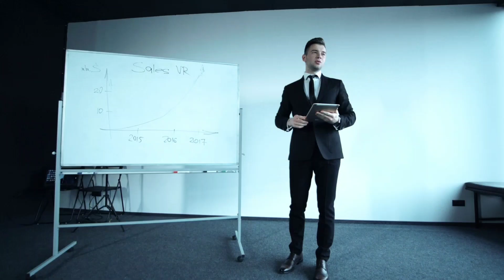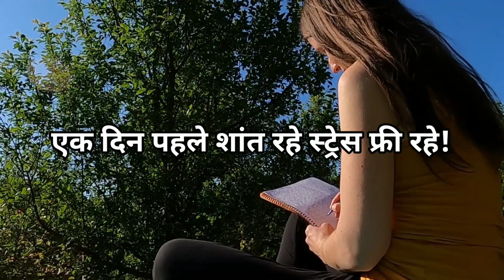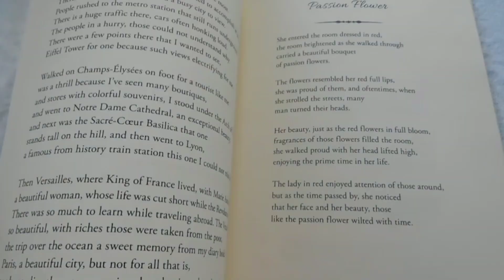January se padhai kaise kare | Board exam 2022 me topper kaise bane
January से पढ़कर बोर्ड परीक्षा 2022 में 90% कैसे लाएं | January se padhai kaise kare | Board exam 2022
My words happen without any
Script if there is any mistake then plz forgive 🙏 me
1) January se padhai kaise Karen
2) January se kaise padhe
3) January se padhakar board exam 2022 me me 90% marks kaise laye
4)How to get 90% marks in board 2022
5)Cbse term 2 exam
6)cbse term 2 exam last moment tips
7)study tips to score highest marks in board exam
8)last Moment study tips for  exam
9) December se padhane ka time table
10)How to score 90% in cbse
11)board exam me copy kaise likhe
12)mr praveen solank